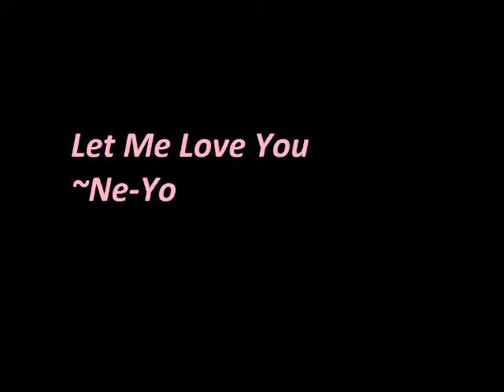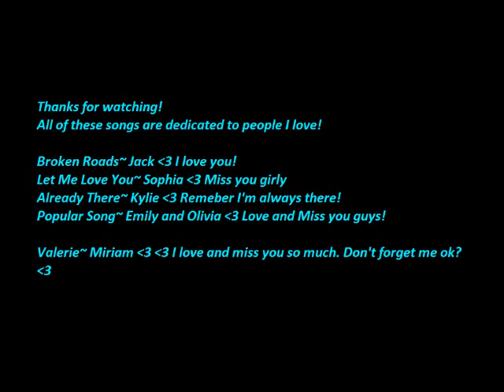Songs for my Friends